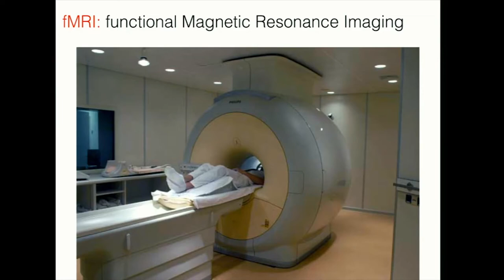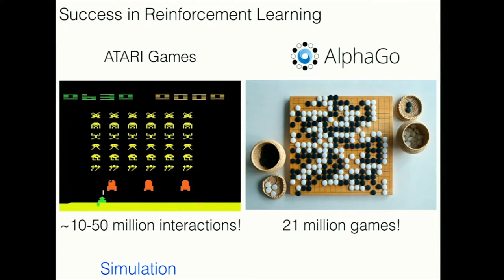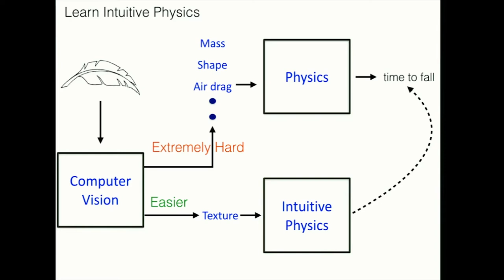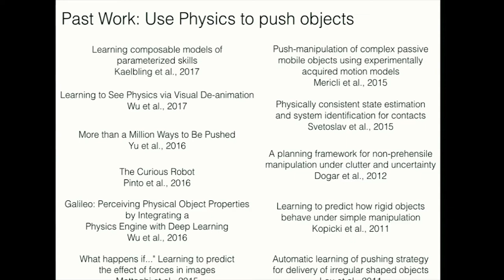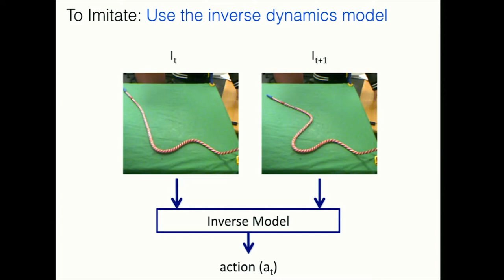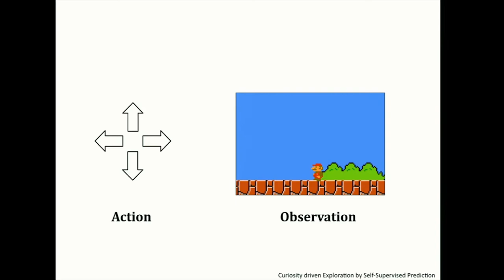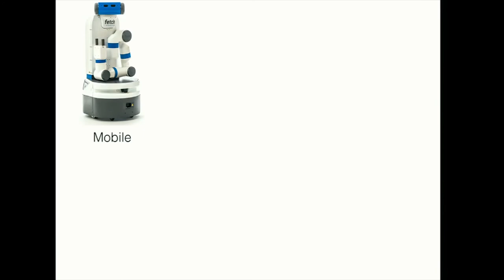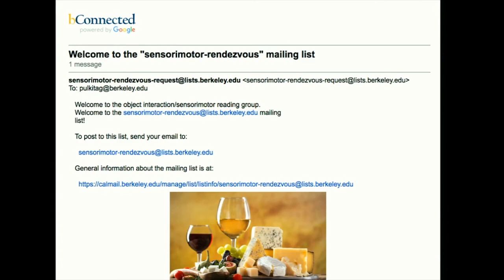Computational Sensorimotor Learning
Pulkit Agrawal, Ph.D. Dissertation talk, May 4 2018.

Abstract:
An open question in artificial intelligence is how to endow agents with common sense knowledge that humans naturally seem to possess. A prominent theory in child development posits that human infants gradually acquire such knowledge through the process of experimentation. According to this theory, even the seemingly frivolous play of infants is a mechanism for them to conduct experiments to learn about their environment. Inspired by this view of biological sensorimotor learning, I will present my work on building artificial agents that use the paradigm of experimentation to explore and condense their experience into models that enable them to solve new problems. I will discuss the effectiveness of my approach and open issues using case studies of a robot learning to push objects, manipulate ropes, finding its way in office environments and an agent learning to play video games merely based on the incentive of conducting experiments.